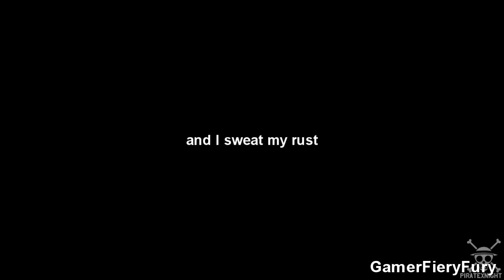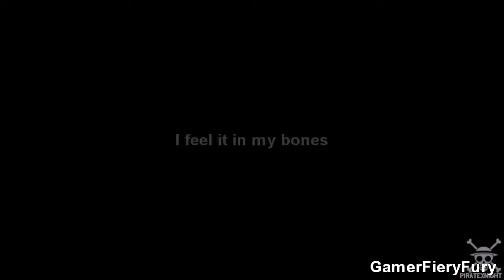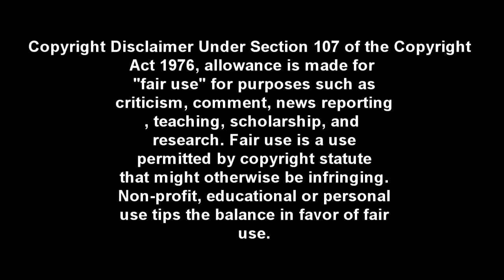One Piece | AMV | radioactive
This video is purely fan made. It is in no way associated with the musical artist or the anime/manga company.

(updating) one piece amv radioactive